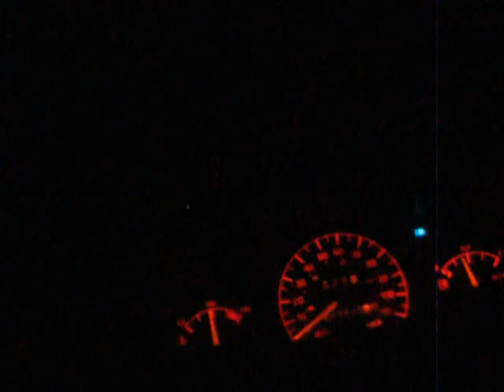~ FLiP NEiKO ~ STARGOD ~ PROJECT BLUE AVENGER ~ THE 171 PUNCH OUT ~ NEO SiPLE RD ARRESTS' ~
~PRT3.~ A HALO ZiON PRODUCTiON ~